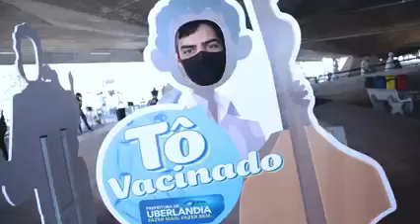Vacinação Contra Covid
Um espaço novo, com muito trabalho, bom astral e uma boa pitada de cultura! Esse é o nosso Centro Municipal de Cultura, que a partir de hoje também será um local de imunização contra a Covid!